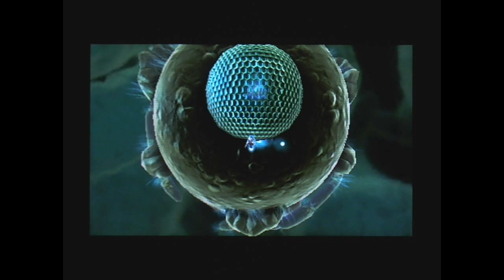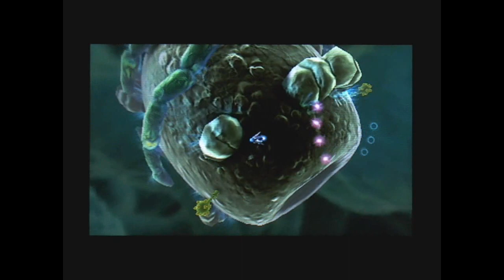Nano Assault GamePlay 2-1